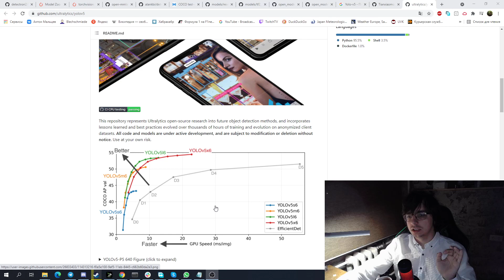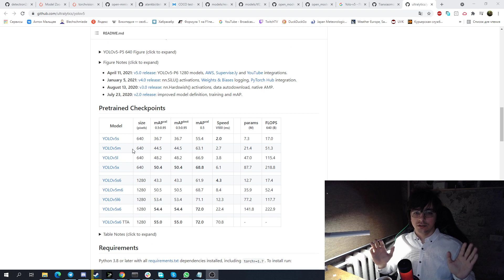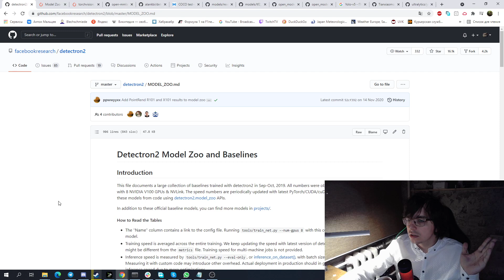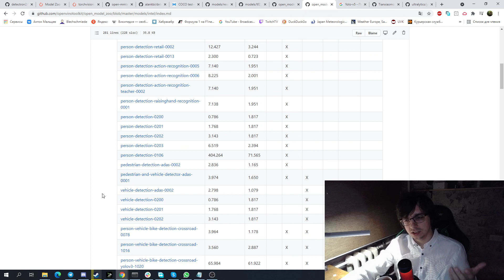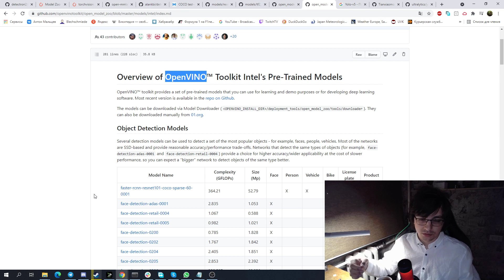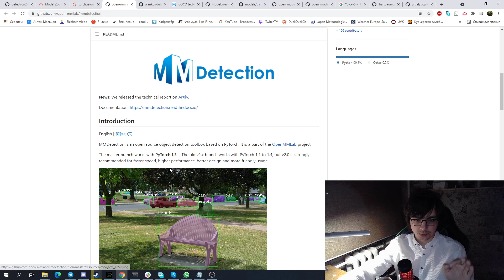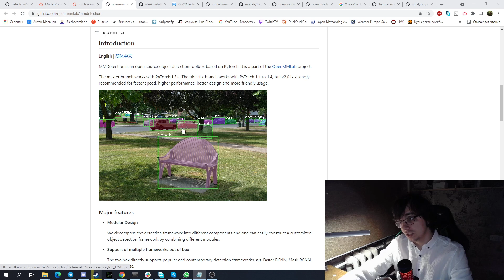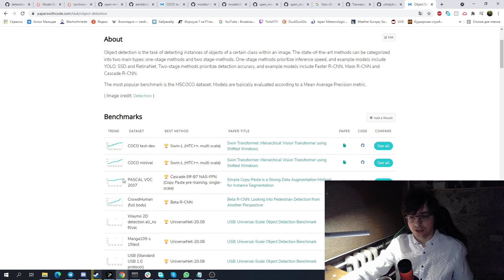Детекция в машинном зрении. Простой гайд для начала.